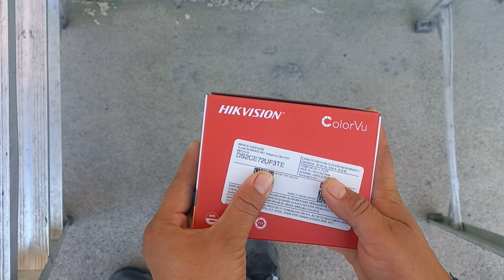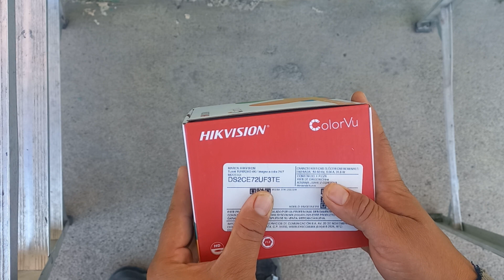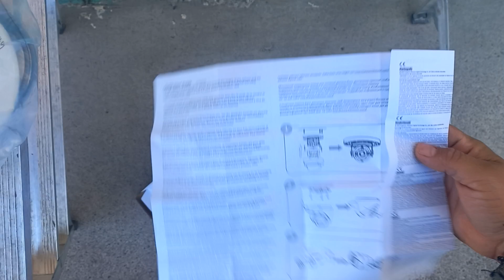Reseña: Cámara Color VU Hikvision DS2CE72UF3TE de 4k u 8 Megapixel Full color Dahua? Domo IP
Qué tal amigos en este video les hacemos una reseña de la cámara Qué es totalmente a colores de día y de noche